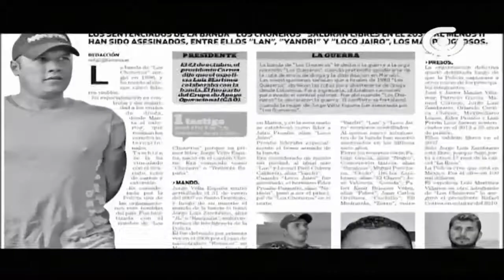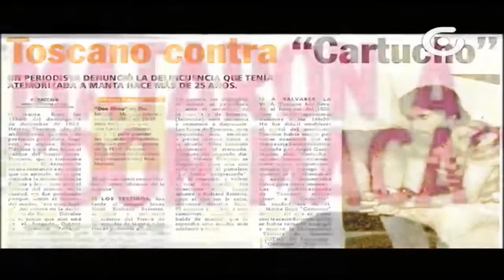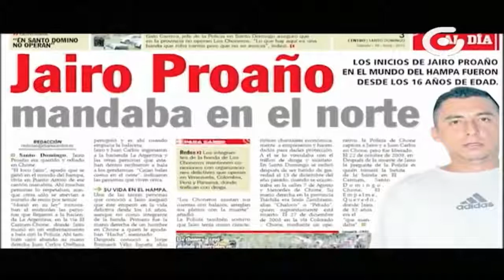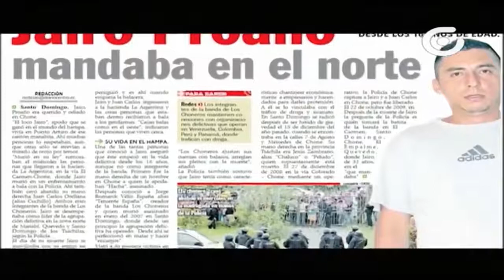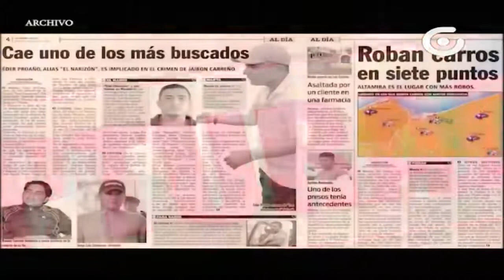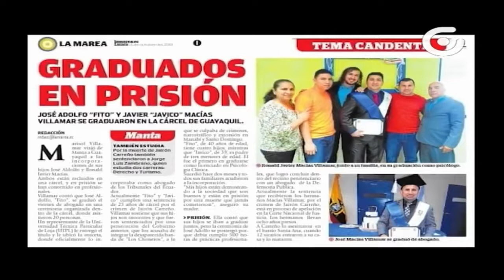Memorias - Los Choneros Gamavisión